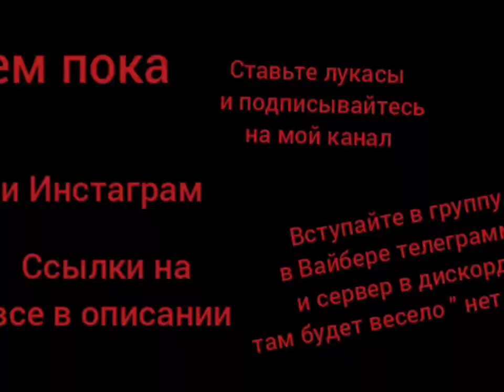New DB bey Xcalius and Kerbeus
‌Почта по вопросам и сотрудничестве

‌На это можете не обращать внимания:бейблейд beyblade beybladeburst комбинации распаковки amv beybladeevolution beybladeturbo beybladerise beybladesuperking beybladedynamitebattle valtaoi shukurenai luishirosagi freedelahoya aigerakabane drumkoru rantarokiyama sailaskarlail ranjirokiyama beybladeburst beybladeburstevolution,l#beybladeburstturbo#beybladeburstrise#beybladeburstsparking#beybladeburstsurge#beybladedynamitebattle#betlle#unboxing#dbmagmaifrit#guiltylonginus#astralsprigan#savervalkyrie#roarbahamut#vanishfafnir#cyclonragnaruk#bynamitebelial#топ10#DimoBeyblade#dbachilles#tournamentbeyblade#Beybladeconditions#dbphoenix#dbachilles#dbdeathscyther#dbdragon#magmaifrit#guiltylonginus#guiltylonginusunboxing#베이블레이드버스트다이너마이트 戰鬥陀螺超王 戰鬥陀螺爆裂世代 anime astralsprigan dbphoenix IllyaMao rashadgoodman takaratomi beyshow beyzone beybladeclubukrainian# strongdemonlord#beymics#diamonaoi#furnoneitr#zankey#peterpig#beybladegeeks Ramp Hobbies Beyblade#Drago Galaxy# Takara Tomy Beyblade#Beyblade Episode 28
‌, ベイブレード, 戦門陀螺 戦門陀螺爆裂世代,베이블레이드 버스트 슈퍼킹, 베이블레이드 버스트 db,, 베이블레이드, 베이블레이드 버스트, ของเล่นเกาหลีใต้, spin toy, ベイブレードバースト, 스핀토이, 베이블레이드 버스트 진검, 베이블레이드 버스트 gt, 베이블레이드, 6сезонбейблэй, 베이블레이드 버스트 슈퍼킹, 베이블레이드 버스트 db, BEYBLADE , Bell , Rafael, Prototype Rafael 😂